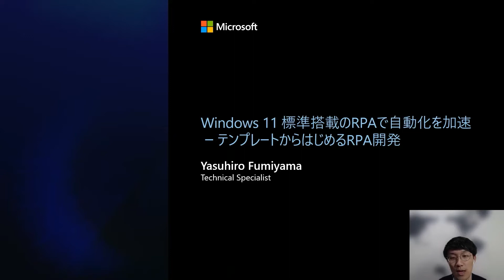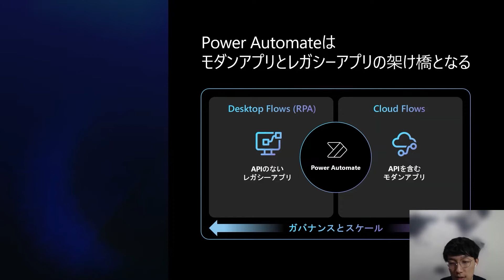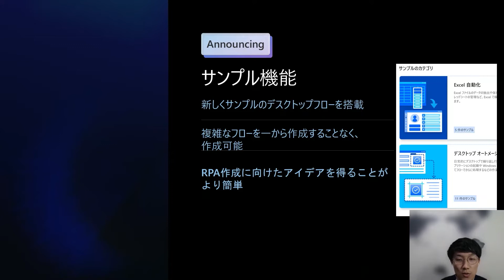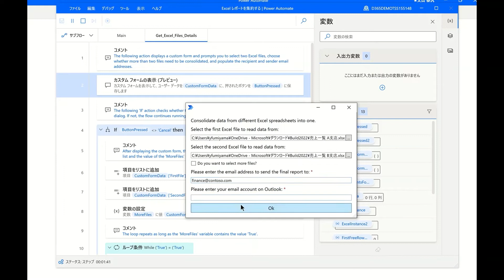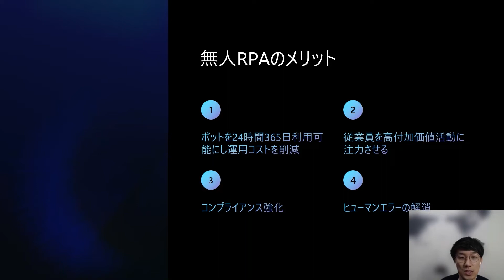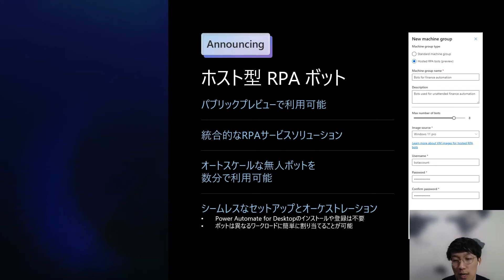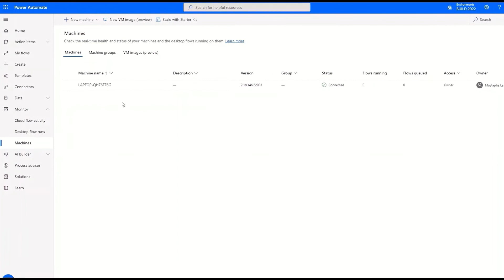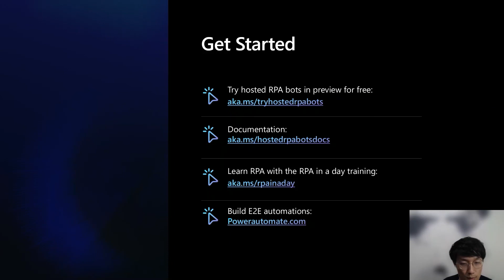Windows 11 標準搭載のRPAで自動化を加速 ー テンプレートからはじめるRPA開発 | JPOD03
ローコードでの業務プロセス自動化を実現するPower Automate。本セッションでは、Windows 11 に標準搭載されているデスクトップ向け Power Automateの最新機能やテンプレート機能使ったRPA作成をテクニカルスペシャリストが日本語でご紹介します。